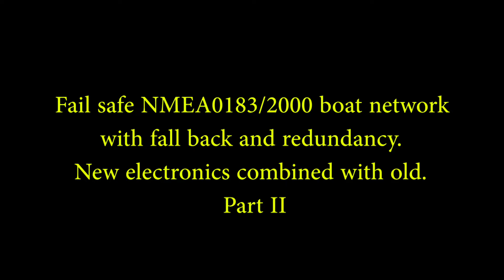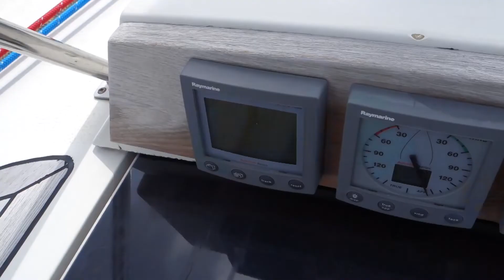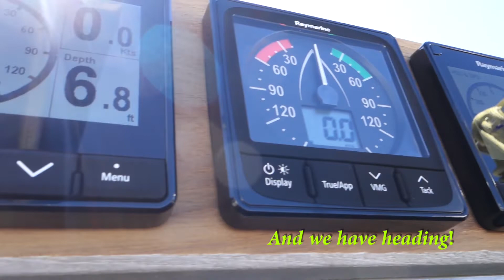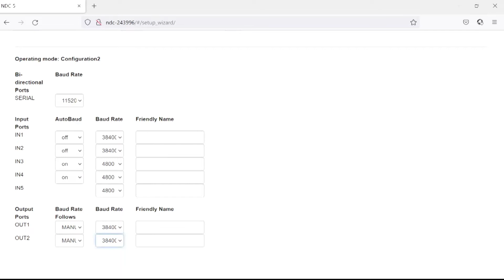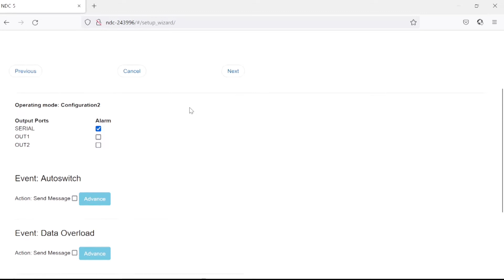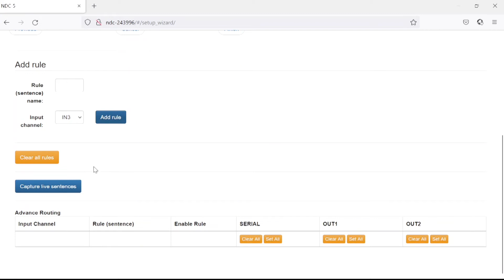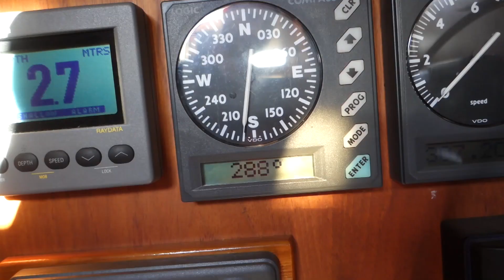Boat electronics and NMEA networks. Part 2 - installing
A fail safe NMEA0183-NMEA2000 network with fall back redundancy.
Combining old navigation electronics and networks with new ones.
I link two separate NMEA2000 networks together with a single NMEA0183 network. I also convert a Raymarine Seatalk NG network into a standard NMEA2000 network.
Some incorrect unwanted NMEA sentenses will be blocked from the network by programming a new multiplexer.
Have you noticed that many old GPS's have incorrect date and time after 2022? The infamous Millenium Bug finally arrived now I guess!

Boat electronics used here: Actisense, Airmar, Furuno, Garmin, Nexus, Raymarine, ShipModul, VDO